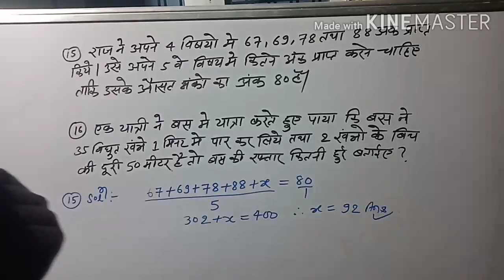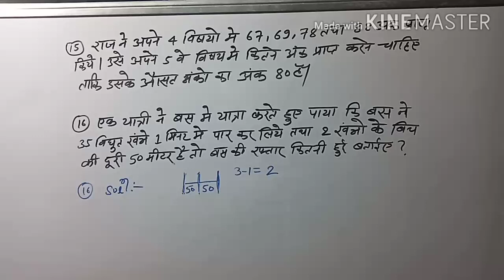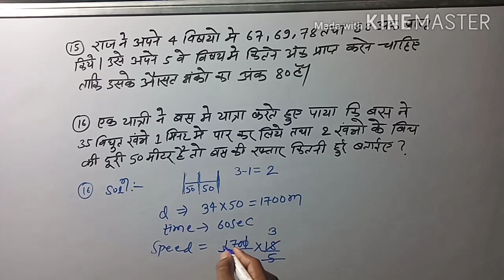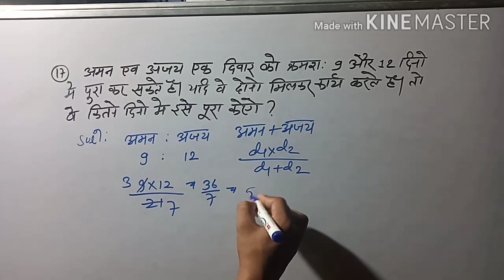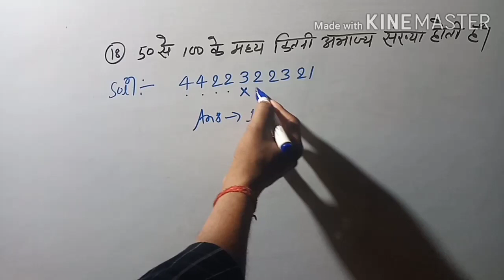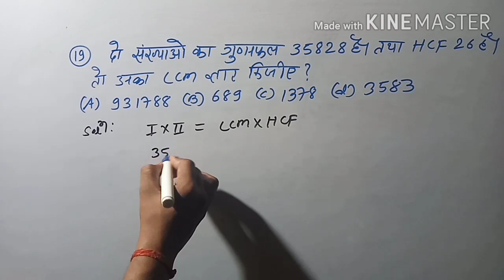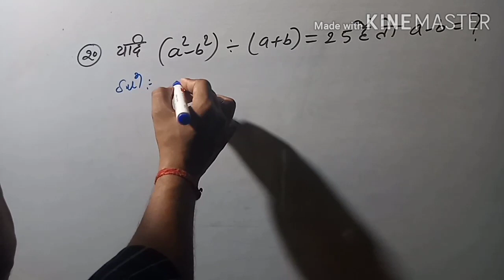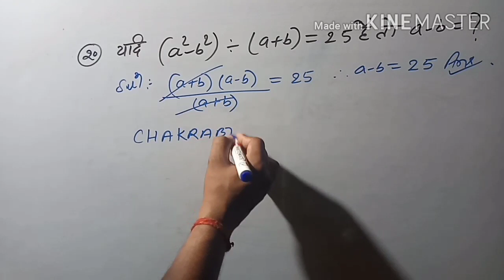RRB NTPC (28-03-2016)Shift-01, Part-B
Chakravarty mathematics